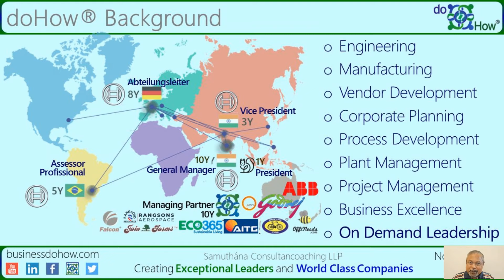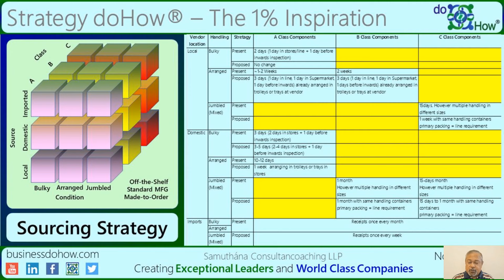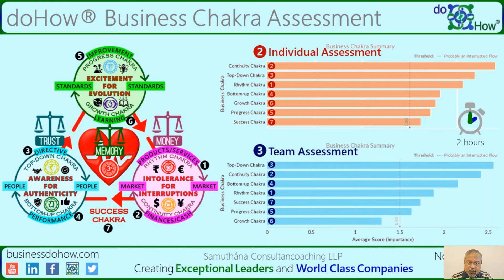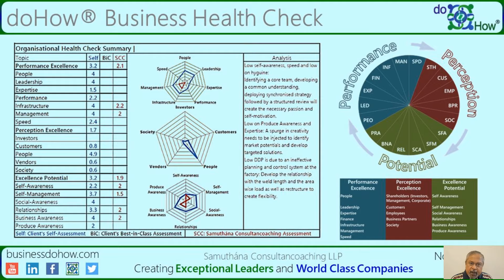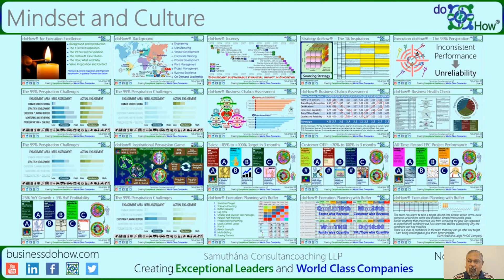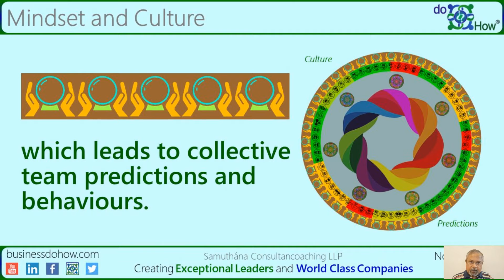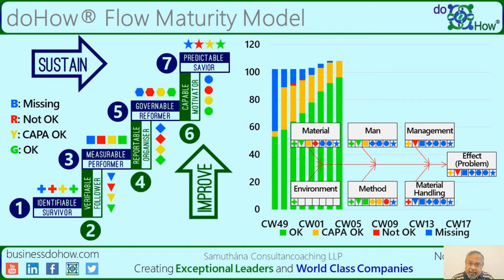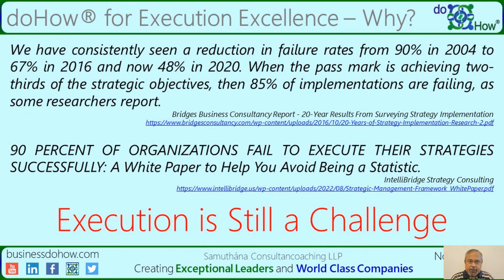doHow® Case Studies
We are like soccer, basketball, or cricket coaches who help teams win and like family doctors who provide comprehensive healthcare to individuals. We enable your teams to achieve challenging goals by going BACK TO BASICS.

Our Core Value Proposition is "Leadership On-Demand". We supplement the leaders in any company with the doHow® of German Execution Excellence.

In this video, Dinakar Murthy Krishna will tell you the Career Growth Hacks key insights and challenges behind successful leadership.

How can I accelerate my career growth?
What are some effective leadership skills?
How can I develop my leadership abilities?
What are the best career paths for someone interested in leadership?
How can I become a better leader in my workplace?
What are some common career mistakes to avoid?
What are some ways to stay motivated in my career?
How can I overcome challenges in my career?
What are some tips for successful networking in my industry?
How can I balance work and personal life while still advancing in my career?

Please check out your doHow® maturity by taking these self-assessment surveys.

About Dinakar Murthy Krishna:

Dinakar Murthy, with 34 years of experience as a problem solver, trainer, and Vice President at Bosch Group, has created the doHow® Smart Lean Performance System.
This system helps people develop an agile mindset and engage with problem-solving sustainably. With this system, Dinakar prepares and facilitates discussions on various business and professional topics, customized in real-time for effectiveness.
He ensures personal actions are identified, noted down, and followed up on to completion. Clients have experienced a 25x return on investment and achieved success with this methodology.
Learn more about the doHow® app and Dinakar's problem-solving expertise by watching his videos on YouTube.

Inspirational persuasion, using doHow® web and mobile applications created by our founder Dinakar based on his experience, know-how, and research, is our uniqueness.